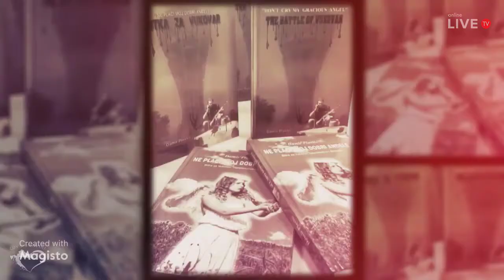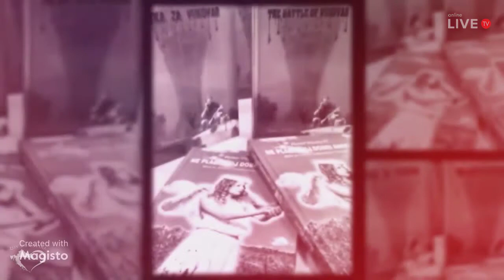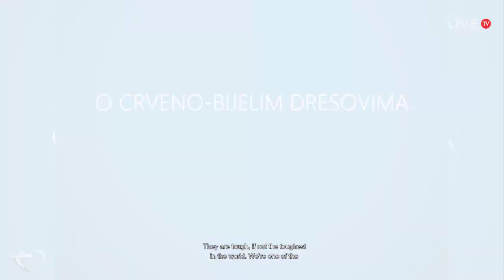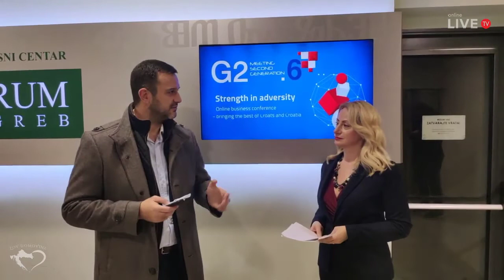ZOV DOMOVINE #10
Online LIVE TV Croatia donosi 10. epizodu emisije "Zov Domovine", emitiranu na dan 17. studenog 2020.

Zov Domovine redovita je emisija na Online LIVE TV Croatia u kojoj nas Anita Prka Đurašić svakog četvrtka upoznaje s našom Domovinom.